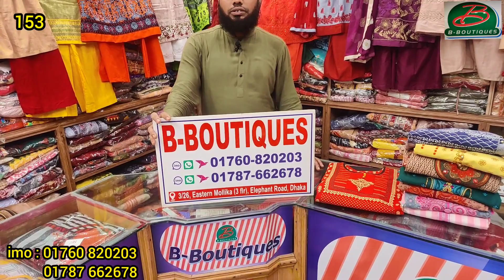ইন্ডিয়ান ডিজাইনের বুটিকসের থ্রি পিস কিনুন বি বুটিকস থেকে||153||B-Boutiques||01760820203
B-Boutiques
3/26 3rd floor,Eastern Mollika Shopping Complex, New Elephant Road,Dhaka-1205
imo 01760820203